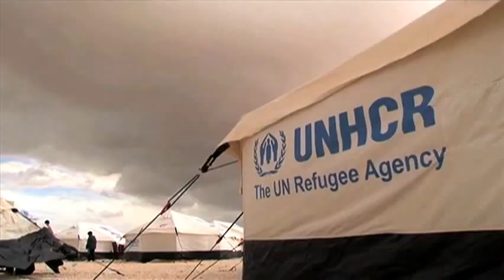UN Humanitarian Chief Valerie Amos on Syria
UN Humanitarian Chief Valerie Amos appealed to the international community to keep the humanitarian consequences of the Syria crisis and the impact on civilians high on its agenda as world leaders prepare to gather for the General Debate in New York this week.

She said that although it is important to "maintain the pressure to get a political solution" leaders also need to address humanitarian issues and the human rights abuses "that are really spiraling out of control inside Syria."

Today an estimated seven million Syrians are in need of humanitarian support, with more than two million having fled to neighbouring countries like Lebanon, Jordan, Turkey and Egypt. Half of those affected are children.

Ms. Amos, who had just returned from a recent visit to Syria, saw for herself the humanitarian challenges and concerns confronting both communities affected by the crisis and aid organizations trying to reach them. She added that whilst the use of chemical weapons has become the focus, there is a growing concern that the crisis, which has "very human face," is being "forgotten by the world."

During her visit earlier this month, she met with Syrian authorities to discuss humanitarian needs and access, and hoped that the Government "would simplify the procedures to make our job easier so that we can be more effective and we can reach the people who urgently need help."

Other than Syria, the humanitarian chief will also be focusing on other major crises including the Central African Republic where the entire population has been affected by the country's descent into insecurity, violence and despair. Since December 2012, 250,000 people have been forced to flee their homes and a further 60,000 have left the country all together.

"We have seen over the last couple of weeks, increased violence, a lot of people being killed but we thought there was an opportunity given how fragile the country had become for the international community to really make a difference," she said.

Persistent insecurity has severely hampered the ability of humanitarian organizations to reach those most in need. Earlier this month, two aid workers with the French NGO ACTED were killed north of the capital of Bangui.

Ms. Amos called on the international community to focus on the country, help it rebuild its institutions, and give national and international NGOs working in the country the much need resources and financial support they need to reach people in need.